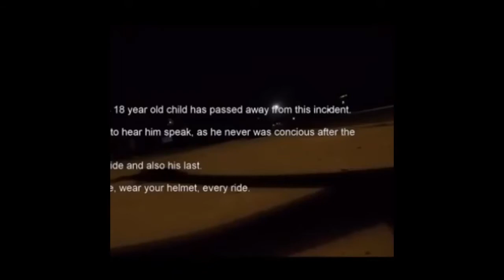MOTORCYCLE CRASH 18 YEAR OLD BOY DEATH